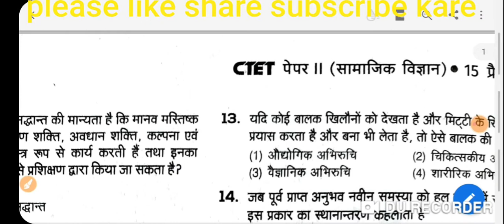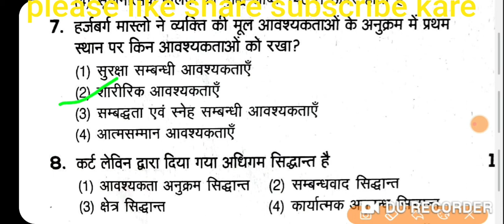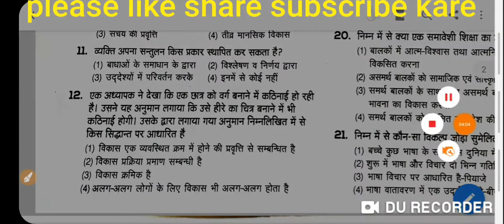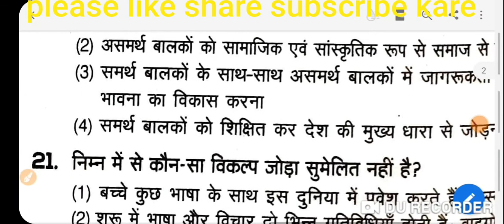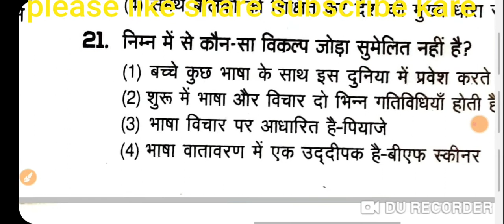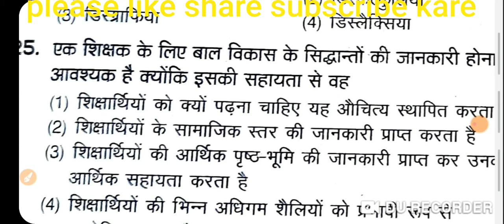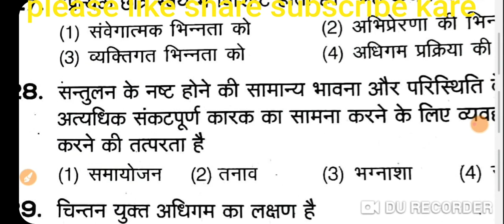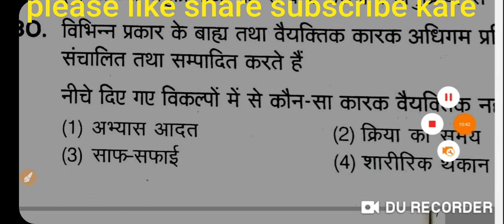Child development Pedagogy |Mock test |2020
child development Pedagogy ka speed Mock test  karaya gaya hai